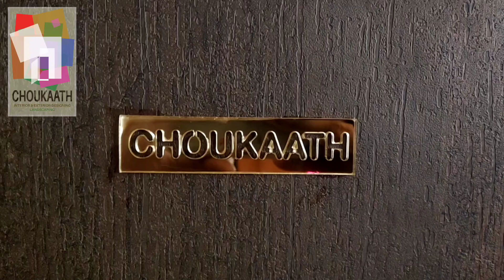Project: PRAABAHA, client feedback